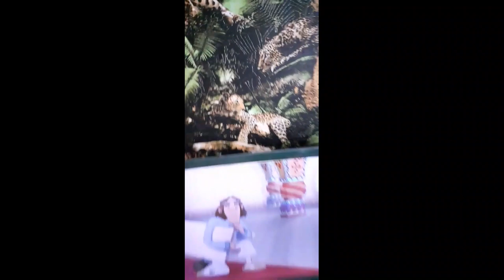Пситеррор. Чипы в зубах - продолжение. Советы, наблюдения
Взято с этого канала - Олег Трифонов